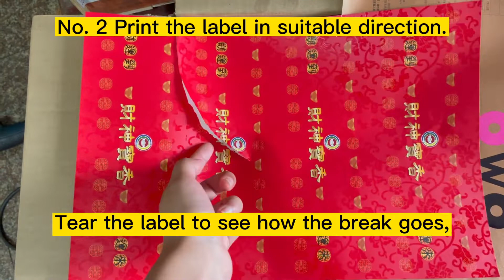Paper Tube Labeling Machine | How to Get Nice Seaming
Hot Melt Glue Paper Tube Labeling machine  | Paper Tube label Laminating Machine， how to get nice seaming on labeling machine.
Miley Wu
WITY MACHINERY